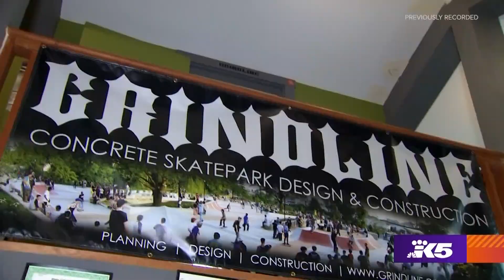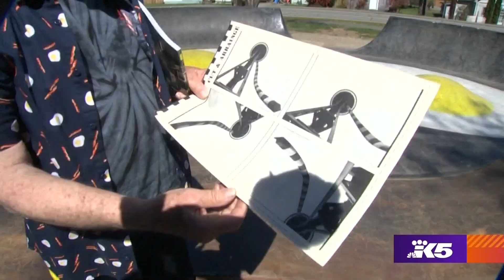Bacon and Eggs skatepark putting Wilkeson on the map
"We're in the Bacon and Eggs pop art skateable sculpture in Wilkeson Washington," said local artist John Hillding, sitting on the edge of a giant piece of bacon.

"I presented the idea to Mark Hubbard about 7 years ago, and I said 'I have this fantasy about bacon and eggs. Could you build something like that? And he said 'We can build whatever you want'."

Mark Hubbard was the founder of Grindline, a Seattle company that builds skateparks. Mark passed away in 2018 but Grindline kept John's big breakfast on the front burner. The project was personal, John used his wife's frying pan for scale. The park finally opened this spring, and now people are coming from all over to ride a thirty-foot-long piece of bacon and cruise two fried eggs that John says are 'over hard'.

"It is putting Wilkeson on the map, on the internet, social media, all the skaters that post, 'This is on our agenda, we've gotta come and skate bacon and eggs!'" Hillding said.

Jade Debolt took a day off work to visit Bacon and Eggs: "We came from Bremerton Washington, about an hour and a half away. We came because I've been watching the frying pan get made the past three years, and we love it!" She added that it's a great place for all ages - a 'good family frying pan'.

Bacon and Eggs isn't John Hilding's first crack at art. He's one of the founders of Bumbershoot - Seattle's long-lived music festival. He hung a gigantic windsock from the Space Needle back in the day.  And he hosted a famous piece of performance art in the '70s called Media Burn - where a custom '59 Cadillac was driven through a pyramid of television sets and flames ensued.

This big all-day breakfast in a small Washington mining town has brought the artist some brand new fans. Hillding says he's glad to see all the use that his new creation is getting.  And he's thrilled to have built an epic pop art monument to a tasty breakfast - and fun on wheels.

"Long after I'm gone kids are gonna be playing in Bacon and Eggs. How cool is that?"

Bacon and Eggs is right off State Highway 165 in Wilkeson - look for it on the right as you're coming into town.